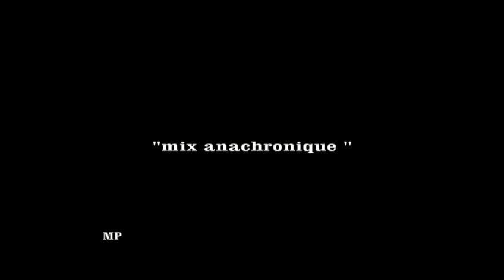Diato anachronique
Notre enfance , mon frère et moi au Sénégal .Filmé avec une caméra Pathé Wébo 9, 6 mm . Pellicule Kodacolor 1957 . Pratiquement sans retouches couleurs ou contraste .  archives familiales morvan production janvier 2015